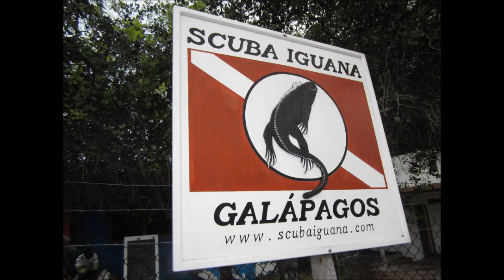Galapagos Islands - Diving with manta rays @ Beagle & Daphne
Collection of video clips from diving in the Galapagos Islands with Scuba Iguana at the sites Beagle & Daphne. The highlights were seeing a couple of manta rays and hammerhead sharks on the first dive at Beagle. And then swimming with sealions at Daphne. There was also an octopus, a shark and many other underwater critters.